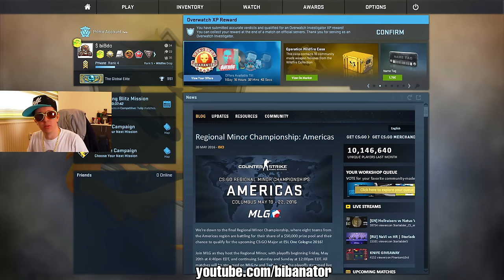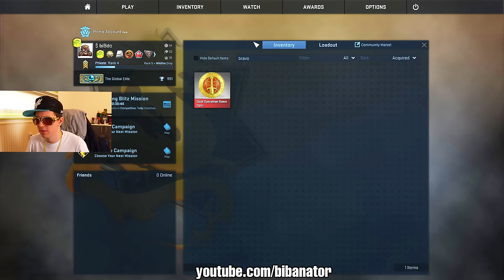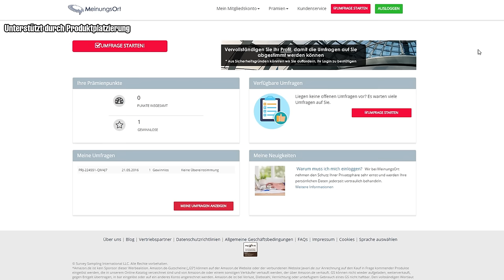CS:GO Case Opening #55 - Yoloswagger biBa will die AK Fire Serpent!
► Die ultimativen Swagger Pics von mir auf Insta! :D

► CONFIG, Crosshairsettings, Fovsettings und FAQ